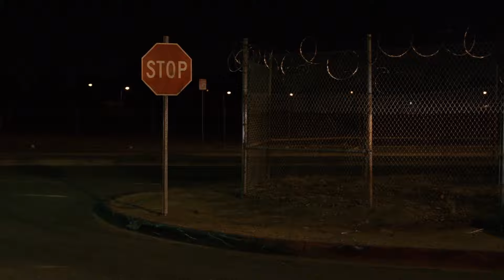Guillaume Brac à propos de SuperGrave de Greg Mottola